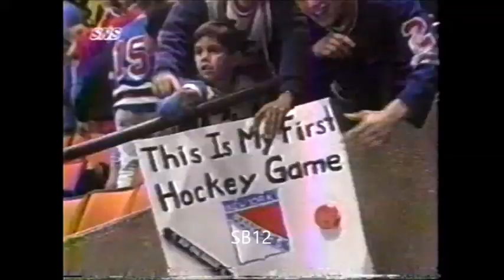Plays of the week TSN Oct. 12/1992